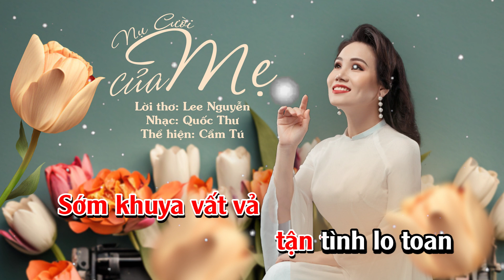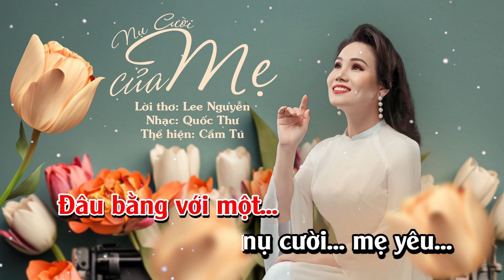Karaoke | Nụ Cười Của Mẹ - Cẩm Tú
Đây là kênh chính thức của ca sĩ Dương Cẩm Tú. Các sản phẩm âm nhạc của Cẩm Tú sẽ được cập nhật tại đây.